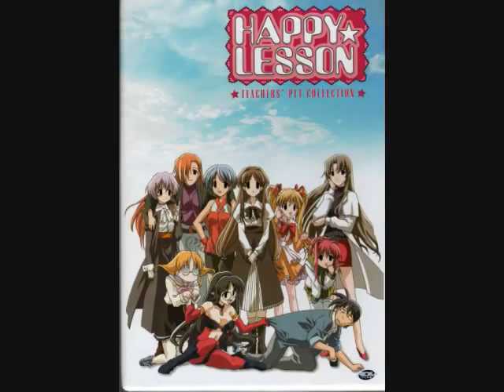Happy Lesson Sonozaki Mie White Blanket